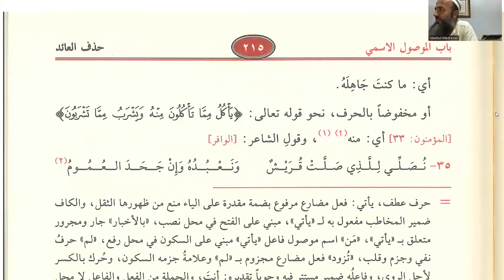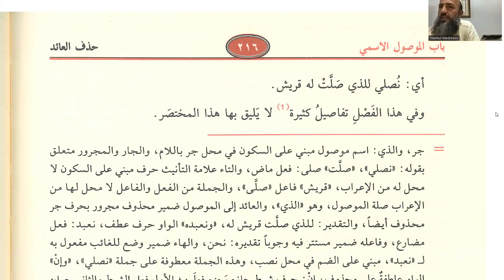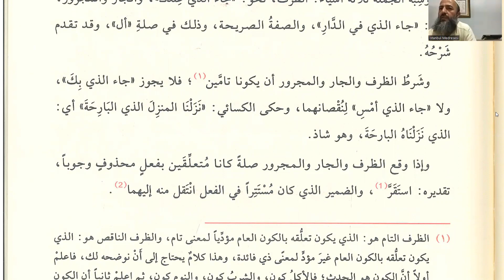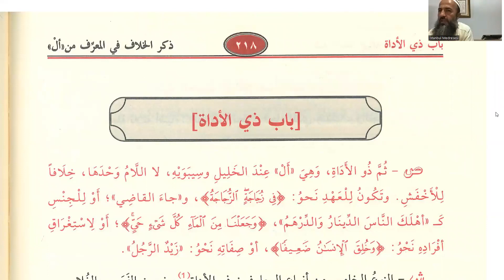Katru'n Neda: Ders 33